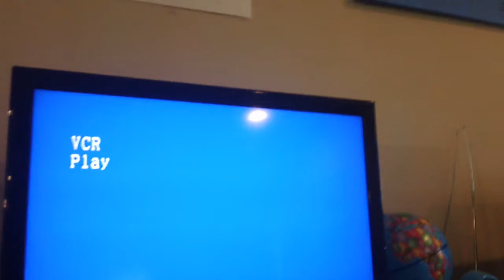Opening To Heartbreak Ridge 2000 VHS